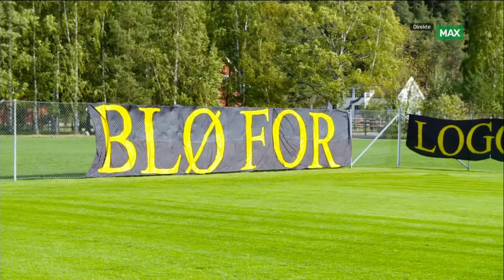Lillestrøm - Tromsø 2018